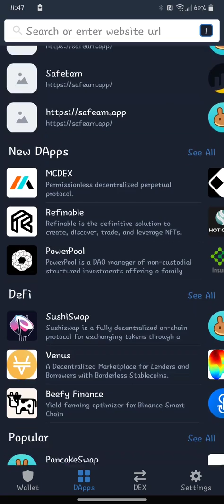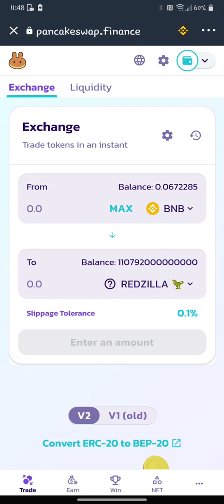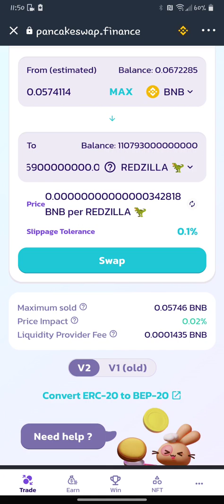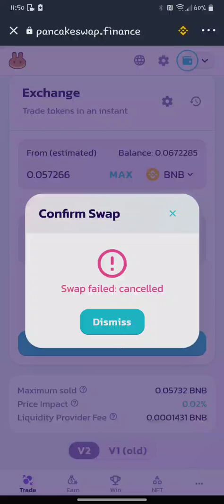How to BUY REDZILLA BEP20 with 0 SLIPPAGE on Pancakeswap hassle FREE using Meta Or Trust Wallet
THIS APPLIES TO ANY BEP20 OR ERC20 TOKEN APPLY THIS TECHNIQUE TO UNISWAP

*WAITING ON ROADMAP, WHITEPAPER, AUDIT & REFLECTION %* Yes it does pay out reflections already!!!